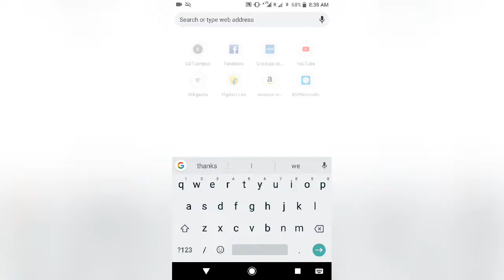How to check application status of ekalyan | ekalyan.gov.in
Ekalyan scholarship status